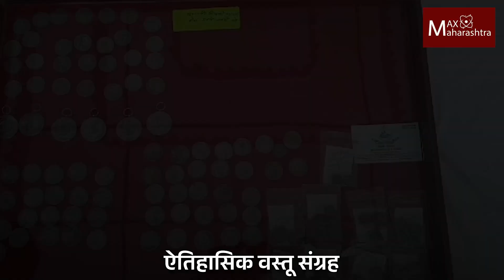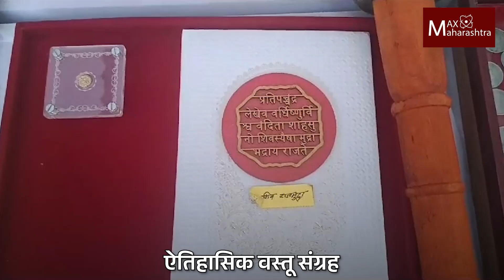अशी होती राजे मल्हारराव होळकरांची शाही पगडी | MaxMaharashtra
माळव्यांची सुभेदारी मिळाल्यानंतर थोरले सुभेदार मल्हारराव होळकर यांनी शाही पगडी वापरण्यास सुरुवात केली. कशी होती ही पगडी जाणून घ्या…